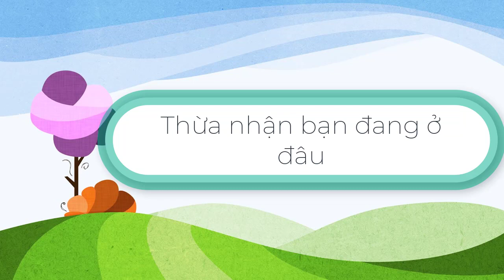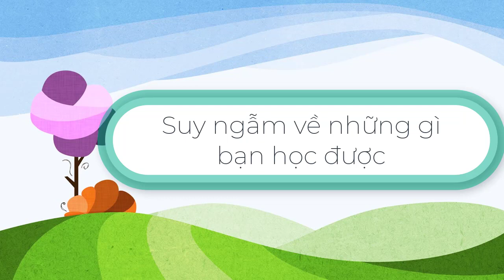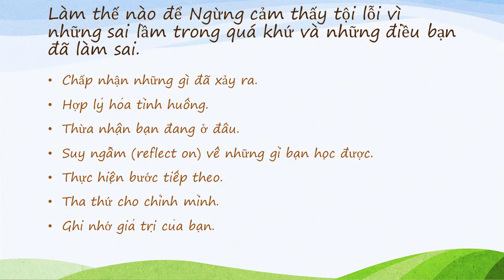How to stop feeling guilty-Làm thế nào để ngừng cảm thấy tội lỗi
Tất cả chúng ta đều mắc sai lầm trong cuộc sống, từ những sai lầm nhỏ cho đến những quyết định tồi tệ để lại hậu quả lớn, thận chí nghiêm trọng. Cảm giác tội lỗi là hoàn toàn tự nhiên, nhưng sẽ không tốt cho sức khỏe nếu bạn giữ cảm giác tội lỗi này lâu.
Để tiếp tục tiến về phía trước, bạn phải học cách đối mặt với những cảm giác tội lỗi do chính mình tạo ra.